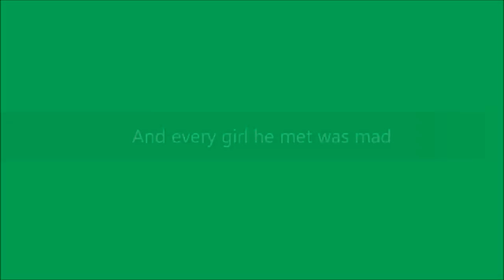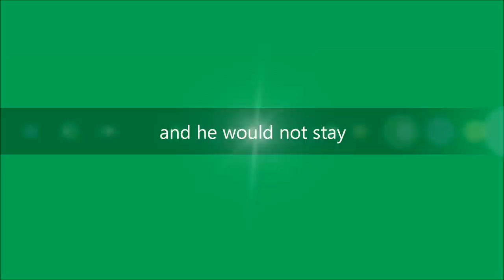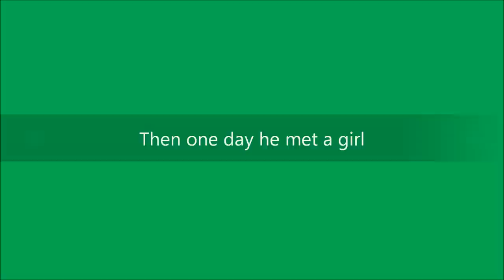Danny Dear by Dick O'Donovan, Singer Hank Locklin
The song Danny Dear was written by RTE Producer and Writer Dick O'Donovan as a tribute to his wife Eileen. This version is sung by Hank Locklin. The air is an old american folk tune called "Aura Lee" which dates back to the American Civil War. This air was also used in the song Love me Tender by Elvis Presley and in a further coincidence Elvis Presley's backing group, the Jordanaires, sang on both songs.

This version of the song was released on an album of Irish songs recorded by Hank Locklin in 1965. The song has also been recorded by Pat McGeegan father of World Champion Boxer Barry McGuigan, Margo, sister of Irish legend Daniel O'Donnell and Patrick O'Hagan, father of Eurovision star Johnny Logan